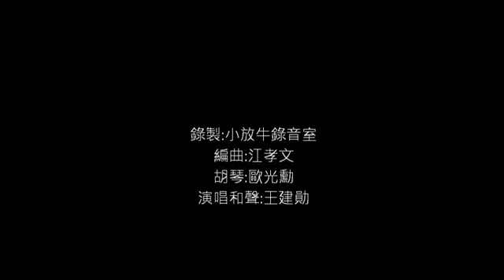02 五會念佛